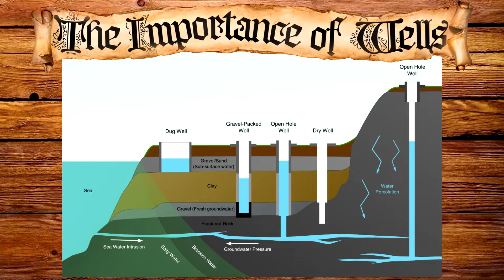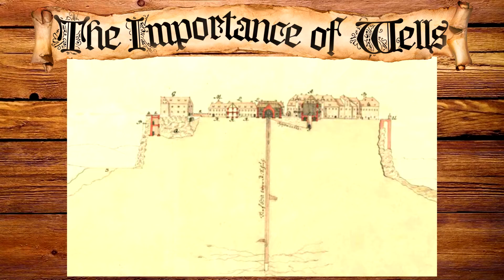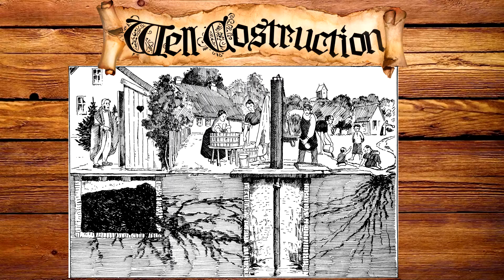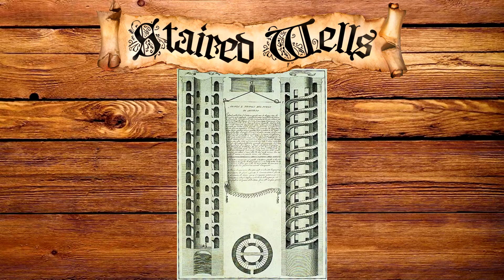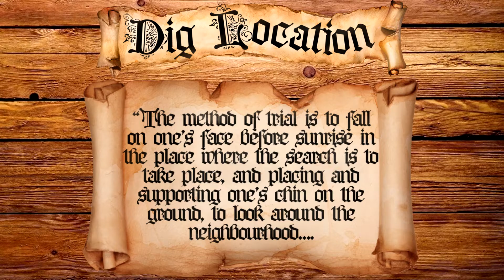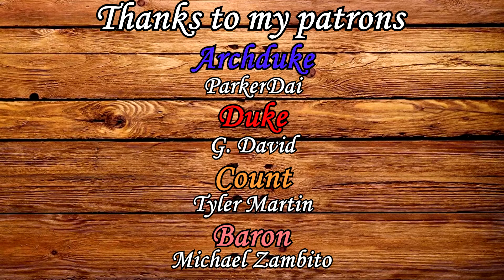Well Construction in the Middle Ages & How Groundwater Was Found [Medieval Professions: Well Sinker]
00:00 Introduction
00:31 Well Sinker
00:45 Well Wright
00:58 Well Master
01:10 The Importance of Wells
02:04 Deep Wells
02:40 Well Construction
04:01 Preventing Suffocation
05:16 Huge Staired Well
05:59 How Wells Developed
07:19 Wells in Ancient Greece
08:22 Wells in Ancient Rome
08:57 Deciding Where to Dig a Well
10:46 Water Witching / Dowsing Rods